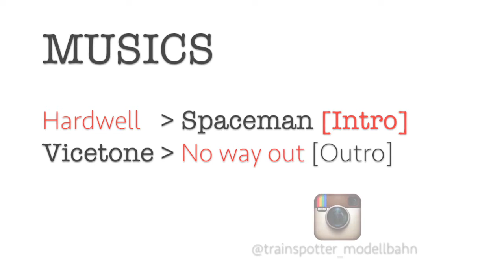Trafic ferroviaire à Renens VD - Août 2015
Trafic ferroviaire à Renens VD, le 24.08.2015

De Tains Suisses